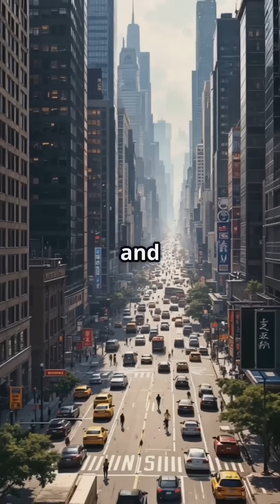What If Earth Stopped Spinning??🌍🌍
Imagine waking up one day and the Earth… just stops spinning. Sounds like sci-fi, right? But the consequences would be catastrophic!

🌪 Instant Chaos: The atmosphere would keep moving at over 1,000 mph (1,600 km/h), creating planet-wide superstorms that could flatten everything in their path.

🌊 Mega-Tsunamis: Oceans would surge violently, causing unimaginable floods that could wipe out entire continents.

☀️ Half-Burnt, Half-Frozen Earth: One side of the planet would face eternal daylight, scorching under the Sun’s heat, while the other would freeze in endless night.

🛰️ Gravity Shift: Without rotation, Earth’s shape would change, causing water to rush toward the poles and exposing vast new landmasses at the equator.

🌎 Magnetic Field Collapse: Our magnetic shield would weaken, exposing us to deadly solar radiation and making Earth vulnerable to cosmic destruction.

Could humanity survive this apocalyptic event? Let’s explore the terrifying possibilities!